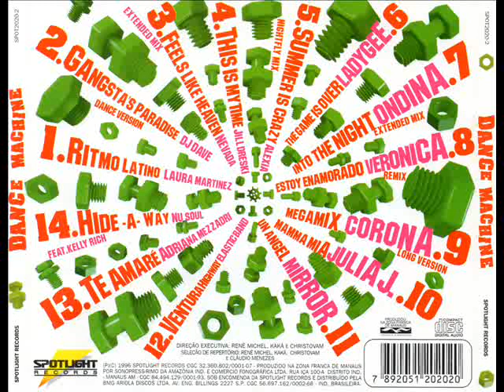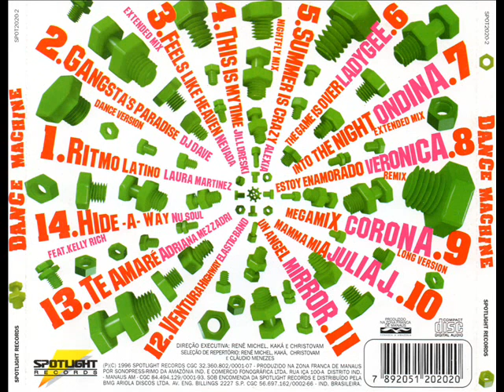Dance Machine Dance Music 1996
Coletânia Dance Music anos 90 da Spotlight Records
Nome das Músicas fixado nos comentários.
Spotlight Records  SPOT2020-2